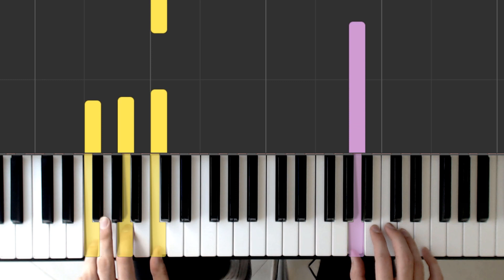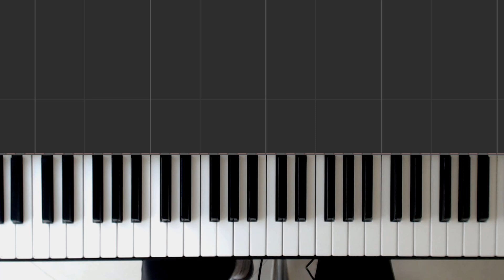Cómo tocar "De música ligera" en piano (Soda Stereo)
Tutorial de la canción "De música ligera", de Soda Stereo. Estrofa y estribillo. Partitura completa del tema con acordes en cifrado americana, en la tonalidad de La menor (solo teclas blancas).

➤ DESCARGÁ la partitura completa de "De música ligera" en PDF!